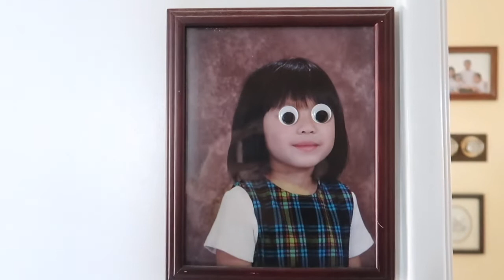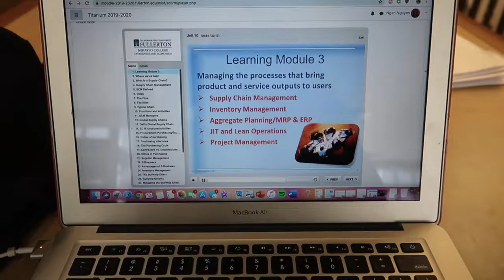I JUST DISCOVERED SOMETHING... |VLOGMAS DAY 12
SC @kimmyflora